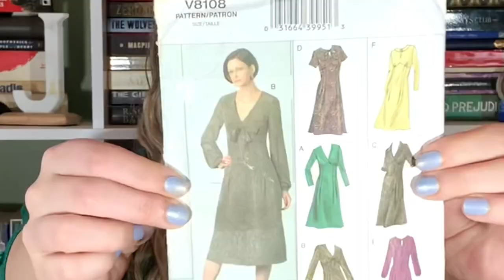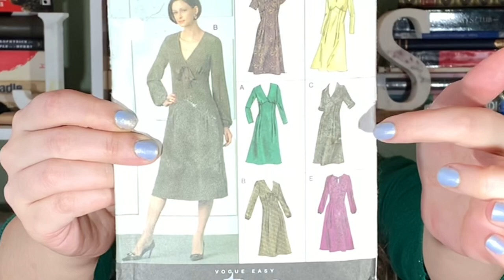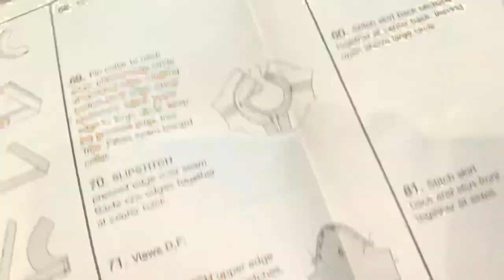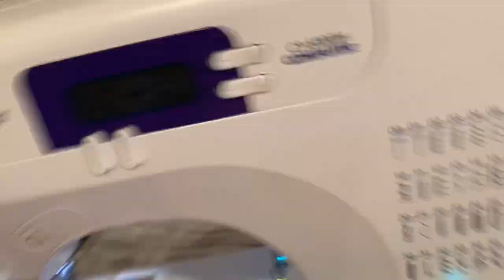Making a New Year's Dress | Sewing With Thrifted Fabric | Make It Vintage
Happy New Year!! I decided to squeeze in another dress for the end of the year! I wanted to make a dress for my birthday/ New Year's, but also one that I can wear everyday. And boy I am happy I did! I think it's my favourite one yet! I love it so much!!

I used Vogue 8108 pattern and the fabric is a cotton suede that was thrifted in the fall! It is so luxurious, I love the feel of it and the inside is super soft, and satin-y!